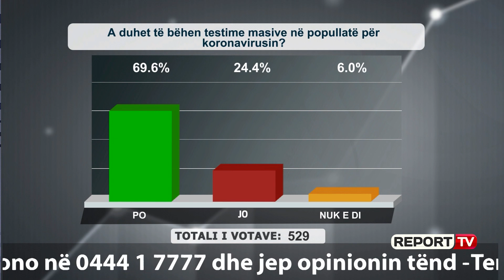Meta e Berisha S’PËSUAN gjë, Telefonuesja AKUZON:”Pse duan të dënojnë një djalë FLORI si Tahiri”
Një zonjë që telefonoi mëngjesin e sotëm në “Shtypi i Ditës dhe Ju” në Report Tv kishte akuza të ashpra për ata që duan të dënojnë ish-ministrin Saimir Tahiri. Zonja tha se ai është djalë flori që ka punuar shumë ndërsa Meta e Berisha që janë kapur me prova nuk janë dënuar.